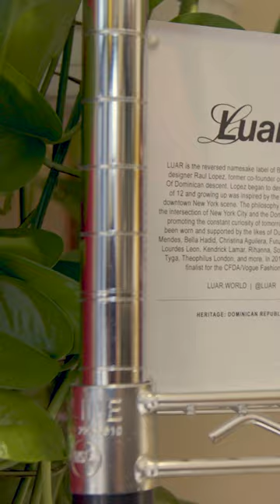UPS x Awake NY x NYFW Recap Video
UPS teamed up with Awake NY to highlight Latinx small businesses during the Fall '22 NYFW: The Shows to create La Bodega Baque and proceeds from the bodega went back to the Latinx small businesses and the UPS x Awake NY clothing line collaboration went to a $50k scholarship fund for a Latinx student at the High School of Fashion Industries.